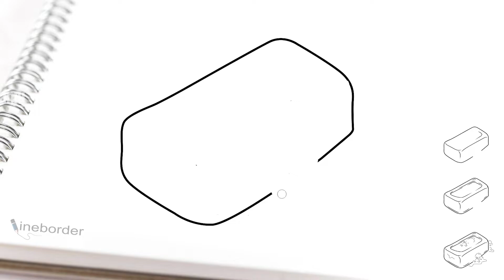Wowww! cara menggambar sabun batang sederhana untuk anak-anak